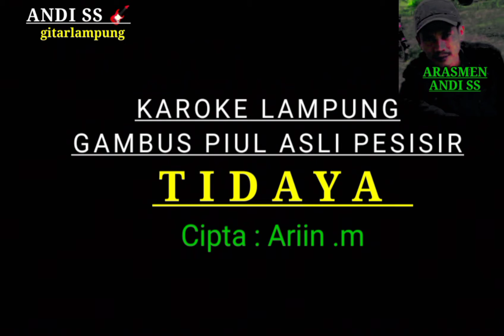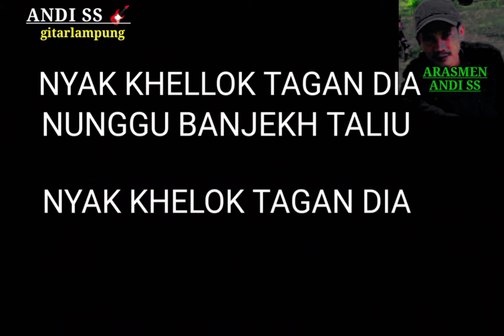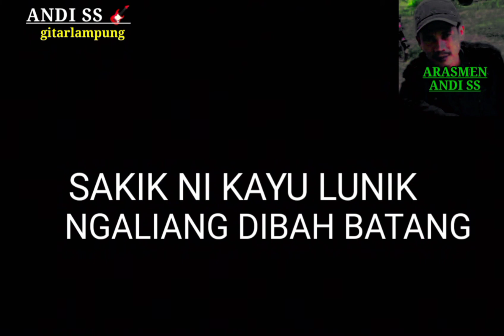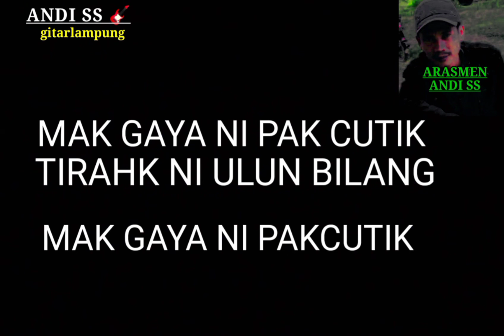TIDAYA //KAROKE NO VOKAL //cipta ; Aripin .m PERSI GAMBUS PIUL ASLI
JUDUL : TIDAYA
CIPTA : ARIPIN
PERSI : GAMBUS PIUL PESISIR
ORGEN : Andi Ss
piul : Andi Ss
gambus : Andi Ss

tabikpun

kilumaap Kik watsalahni puakhi ku kaunyinanni

nrimanihan lamon lamon puakhi ku kaunyinanni saikhadu ikutserta mendukung Canal Andi Ss gitar lampung pu dukung trus canal sikam insikam dapok brtahan khek dapok ngembangko SNI budaya Kham lampung ji puakhi cara ni subcribe lixe sher ni puakhi ku kaunyinanni khek dang lupa tkan tombol loncengni Indang ktinggalan konten sikkam saiga khatong atas dukunganni nyakku ngucakkon nrimanihan lamon lamon puakhi ku kaunyinanni